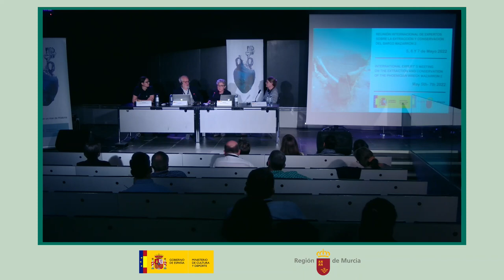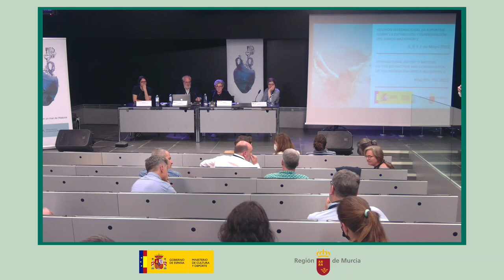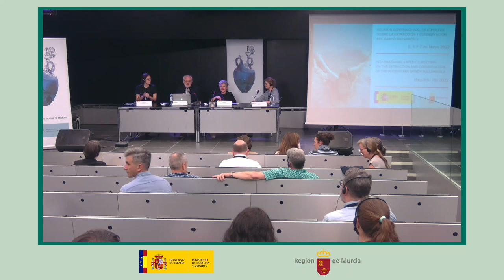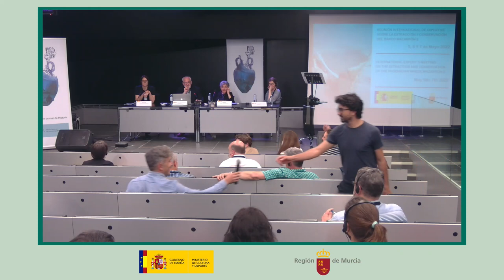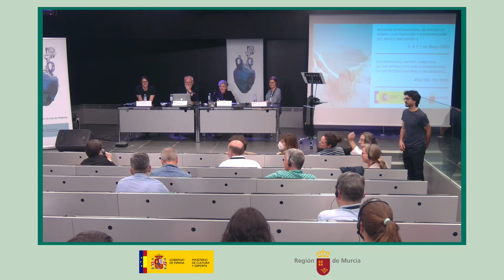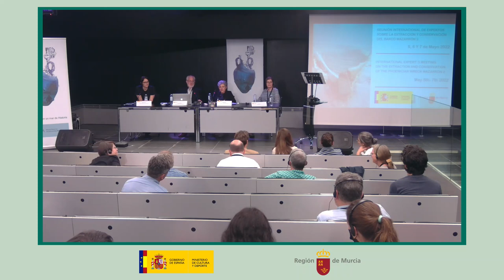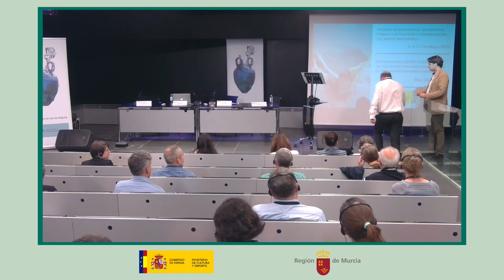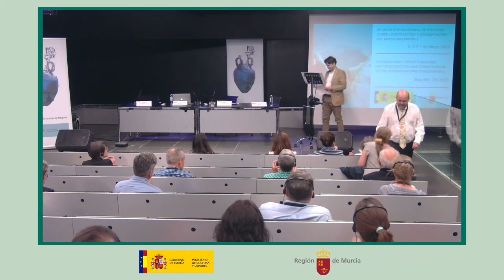Mesa redonda monográfica RIE Mazarrón 2. Conclusiones y clausura. 7 de mayo de 2022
Moderan:
o Xavier Nieto. Campus de Excelencia Internacional del Mar
o Ingrid Stelzner. German Roman Central Museum
o Giulia Boetto. Centro Camille-Jullian. French National Centre for Scientific Research
o Ida Hovmand. WOAM. ICOM-CC